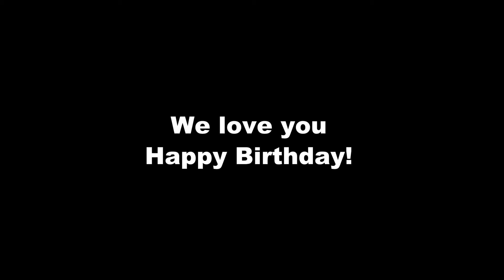Rachael's Birthday song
I met you as an AIGL,
and then you broke your back.

And I met you as a teamleader,
Then you became a twat.

Thank god you met Mia,
She really straightened you out.

Turns out sleeping with management,
Is the way to the top.

Rachael, it’s your birthday,
We wrote you a little song,  just to say.
That you’re old now,  fucking ancient. You’re a tragedy.

Some would say you’re a simple woman,
They’d be fucking right.

Your taste buds are like a,  7 year old,
You’re a giant child.

You wanted a cat, so Mia got a dog,
Guess we know who’s in charge.

You only ever seem to wear beige,
You clearly dress yourself.

Actually you’re not all bad,
You’ve got some good qualities.

You don’t always eat all of your food,
So we get the rest.

You love to do those dishes
It’s the peak of your day.

And if we ever make a mess,
You always clean it up.

You’re from Scotland, the posh bit
Grew up on a farm, singing songs
You got married there, it was epic
Seems like a lifetime ago